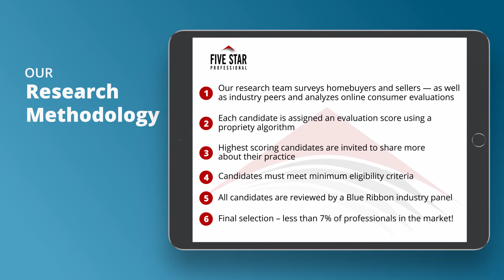2020 New Jersey Five Star Real Estate Agent Ellen Murphy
Ellen Murphy wins the 2020 Five Star Real Estate Agent Award! Five Star Real Estate Agents represent those who are outstanding in their field. Winning agents are selected as a result of a rigorous and objective research process. For any market, each year’s field of winners represents no more than 7% of agents within the market.